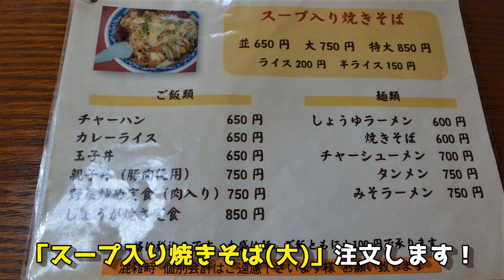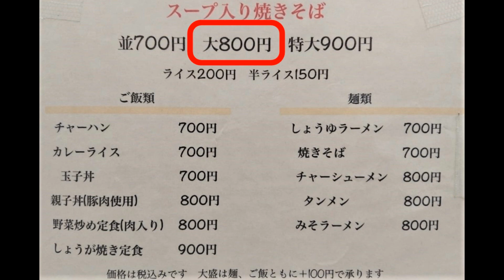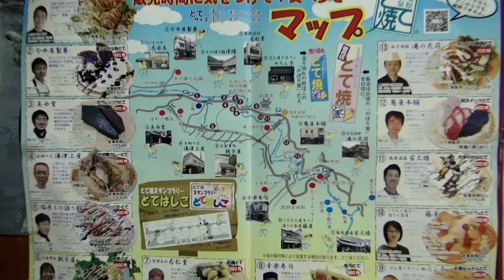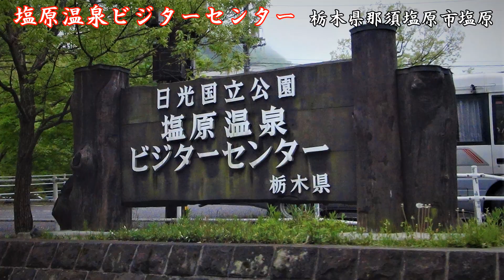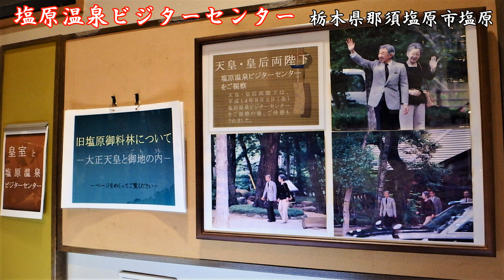【100円の混浴露天風呂】＋スープ入り焼きそば+とて焼【塩原温泉郷】美味しいものを食べて 激安温泉で入浴したら ビジターセンターで学ぶ！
紅の吊り橋をわたり 箒川沿いにポツンとある小さな温泉は、100円で入浴できる地元民に愛される共同浴場「塩原温泉郷 古町温泉もみじの湯」です。
ここの混浴露天風呂は、この感じだと女性は、ハードルが高いでしょうね。。。

【目次】
00:00 １湯目 塩原元湯温泉 大出館
00:22 ２湯目は？
00:33 タイトル
00:45 こばや食堂 スープ入り焼きそば
01:57 亀屋本舗 とて焼
02:52 塩原温泉街
03:30 塩原もの語り館
03:47 箒川～もみじの湯へ
04:51 ２湯目 古町温泉 もみじの湯
08:19 塩原温泉街
08:48 人違いでした😱
09:36 塩原温泉ビジターセンター
10:39 道の駅 湯の香 しおばら

※現在は、新型コロナウイルス感染症が猛威を振るっていますので 急に日帰り入浴等が中止になる場合もありますので最新情報は、ご確認ください。

「次回の動画は？　　あそこです。」

よろしければ、下記の動画もよろしくお願いいたします。
【　 ♨ 　関連動画　】

【混浴】だらけ！日本でココだけの泉質【墨の湯】が人気！
那須湯本温泉 大出館▽日本秘湯を守る会▽混浴秘湯に行こう！

♨️温泉 Japanese hot springs (ONSEN)　Do you have a favorite hot spring?

🎦400本以上👍マイミックスリスト